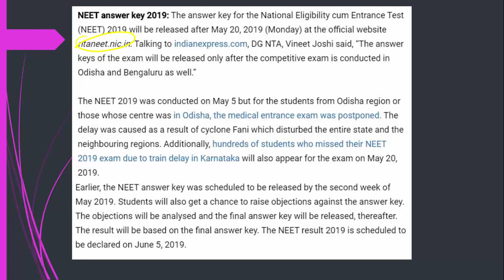NEET 2019 official answer key || NTA || A must watch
In this video i have talked about the tentative release of official answer key of NEET 2019 by NTA.